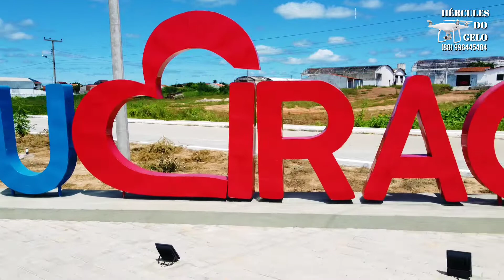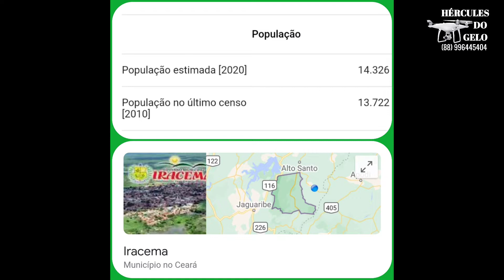UM POUCO DA HISTORIA DE IRACEMA-CE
ESTE VIDEO FALA UM POUCO DA HISTORIA DE IRACEMA-CEARA.
mostrando algumas imagens do dia 17/05/2021.